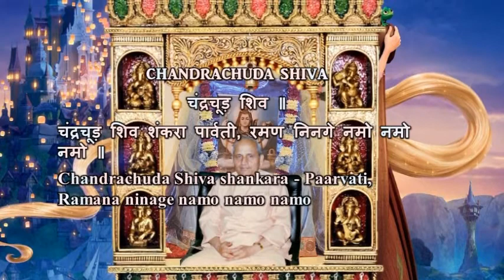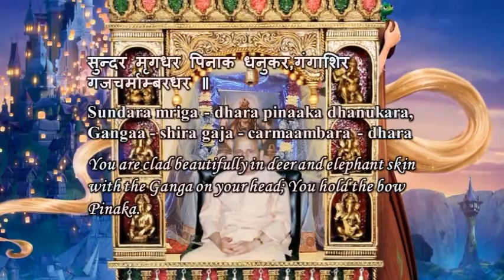Swami Chidananda Ramakrishna Math and Mission - Chandrachuda Shiva - Classic Bhajan Songs # 16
Swami Chidananda Ramakrishna Math and Mission at Chicago - Chandrachuda Shiva - Classic Bhajan Songs # 16 - genuine euphonious singing by Swami Chidananda Ramakrishna Math and Mission at Sri Ramakrishna Universal Temple of Chicago, Vivekananda Vedanta Society of Chicago, Homer Glen, IL. 60491 ( This Video I Dedicate to my Master on His Lotus feet! amazing, stunning euphonious voice; soothing effect to our heart and soul completely and bath us with peace, bliss and tranquility! )